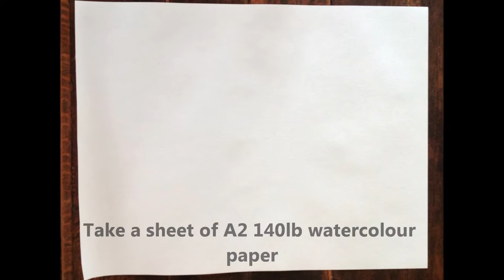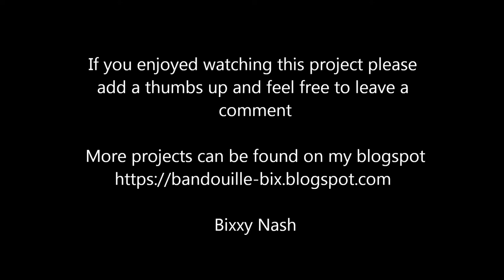Concertina Sketchbook with Gel Press™ prints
How to create a concertina sketchbook with 140lb watercolour paper using Gel Press™ prints as covers.